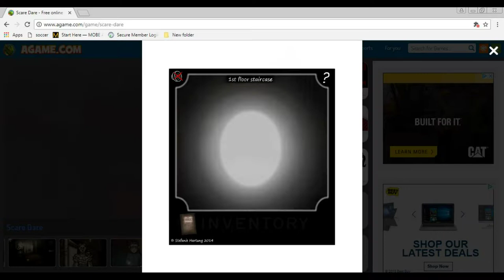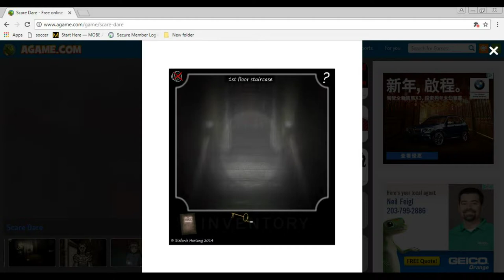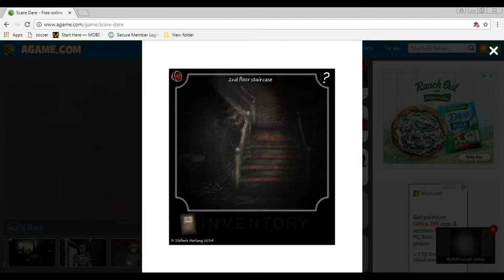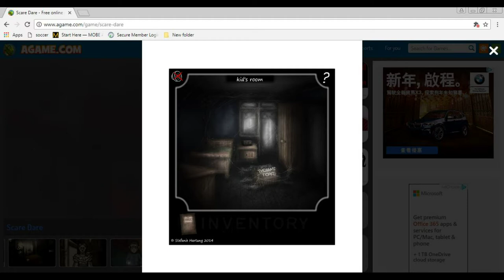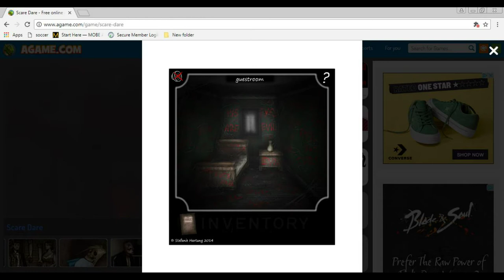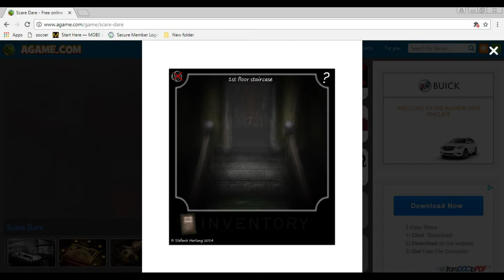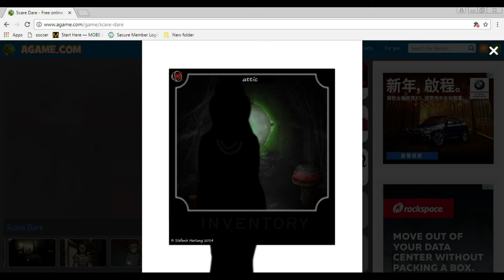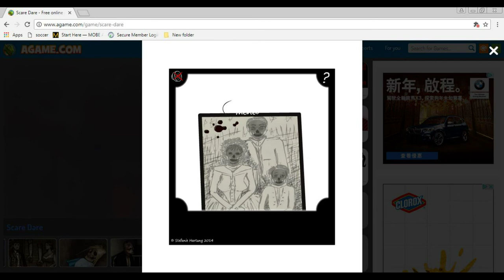Scare Dare Hunted house game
Your in a haunted house trapped by the ghosts, find your way through the house and make your way out.